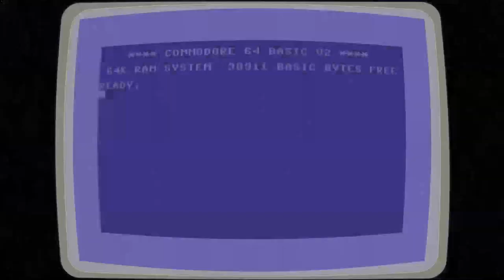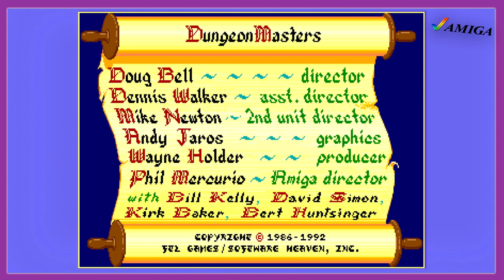Passion For Games - Episode 16 - Dungeon Master On The Commodore Amiga With Sasamisa1806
In this video I'm joined again by SasaMisa1806 as we take a look at the absolute classic Dungeon Master on the Commodore Amiga (1988 FTL Games), a genre defining game, and have a chat about it while he whips through it in his usual speedy style. Expect more of our topic wandering as usual.

Closing Music - Dungeons & Dragons Animated Series End Theme by Johnny Douglas.

Main game footage captured by SasaMisa1806.

Video FX by MetalCity.